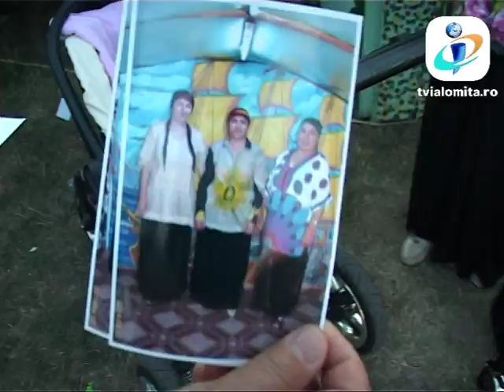TV IALOMITA - "Balci traditional la Tandarei"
Aproape 2000 de oameni s-au adunat la Tandarei pentru a participa la balciul traditional de Ziua Crucii (14 SEPTEMBRIE). Comedii care mai de care mai colorate, marfa de toate felurile, de la fructe la produse de artizanat si articole de plaja, dar si mici, bere si tot felul de bunatati pe gratar, i-au ademenit pe vizitatori. Balciul este un prilej numai bun pentru tiganii imprastiati prin toate tarile Europei, din Anglia, Franta, Spania si Germania, sa se intoarca acasa pentru a se fali cu limuzinele, lanturile si ceasurile din aur care canataresc sute de grame. Pe langa distractie, tiganii din strainatate  veniti la targ fac si cumparaturi. Cele mai cautate produse sunt chiar ceaunele din fonta facute de mesterii rromi Balciul de la Tandarei organizat de Ziua Crucii este vechi de peste 180 de ani. In trecut oamenii veneau la targ pentru a se aproviziona cu legume si fructe pentru iarna.